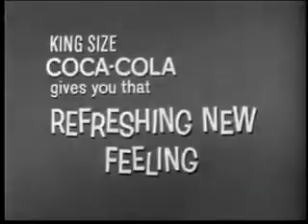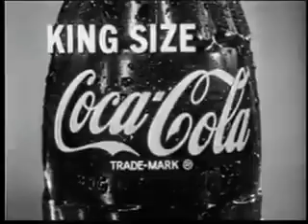King Size Coke